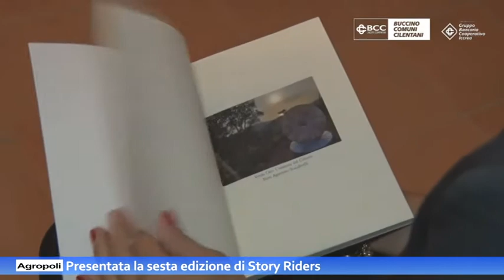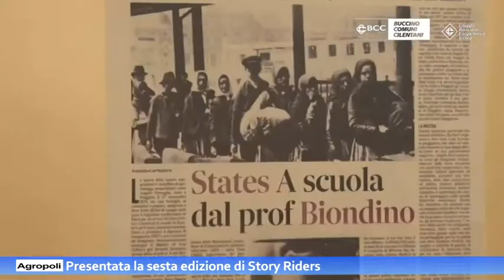Agropoli Presentata la 6ª edizione di "Story Riders".